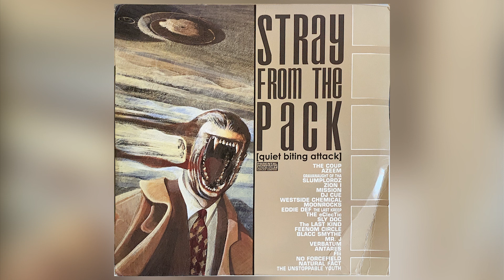MR J - Fascination (interlude)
Stray from the Pack (Quiet Biting Attack)

For Nanna & Papa